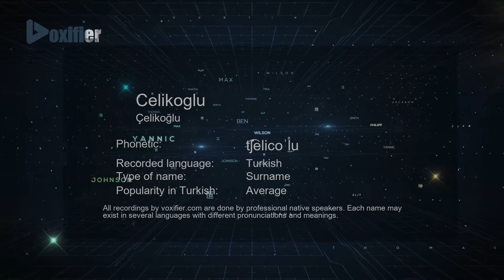How to Pronounce Celikoglu (Çelikoğlu) in Turkish - Voxifier.com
This is the Turkish pronunciation, gender, and phonetics recording of the name Celikoglu (Çelikoğlu). The same name may exist in other languages with different pronunciations. Check the meaning of name along with other possible pronunciations or similar names for free Voxifier uses the help of expert linguists to simplify pronunciations by replacing some special sounds with sounds more commonly available across all languages.